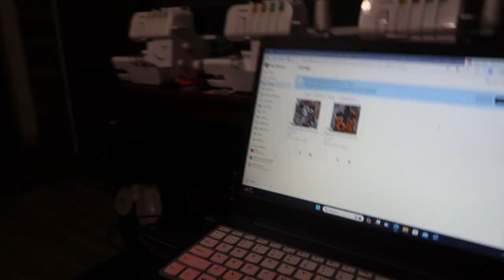New Etsy Shop, New Products, Boring Chaotic Tis The Season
Quick little video! My computer decided to stop working and just was able to get it fixed. Hope Everyone is doing well!

Thermal Printer
Thermal Paper
45mm Rotary Cutter Blades
Heat Press Stand
Hotfix Rhinestone Tool
Foil Glue
Display Cup Turner
Rubber Grommets
Scent Proof Bags
Vinyl Weeding Pens
Cup Edging Tool
Two Tumbler Turner
Phone Microphone
Bobo Balloons
Balloon Sticks
Butcher Paper
Pattern Paper
Rhinestone Trim